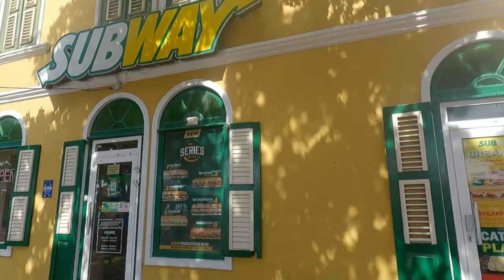Otrobanda a must see destination for Curacao lovers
Come and Visit Otrobanda a must see destination for Curacao lovers

Track Name.

About this video:
you love Curaçao, you’ll love Otrobanda. This neighborhood is full of charm, character, and creativity. From the stunning murals to the cozy cafes, from the old fort to the new museum, Otrobanda has something for everyone. Watch this video and discover why Otrobanda is a must-see destination for Curaçao lovers.